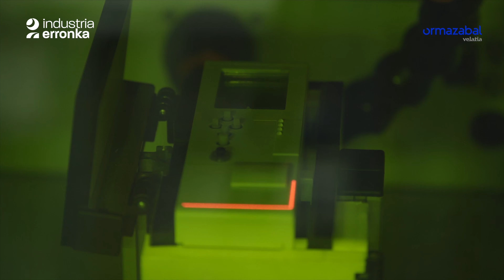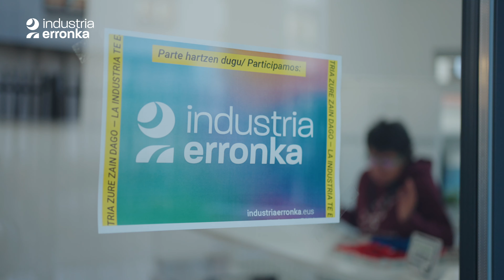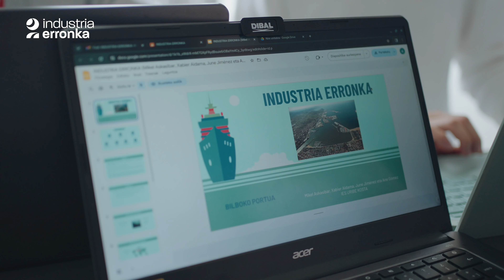Retos Industria Erronka 2024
La federación Vasca del Metal pone en marcha una iniciativa a través de la cual quiere ofrecer la oportunidad para que el alumnado se acerque a la industria planteando soluciones a situaciones reales de las empresas.

En la grabación del vídeo promocional de esta iniciativa participaron los responsables de cinco de las empresas participantes en la edición de 2024: ITP, Ormazabal, Sidenor, Bilbao Post y Super-ego. También participaron dos de los centros que aceptaron el reto de dar solución a los problemas planteados por estas empresas, el colegio El Carmen de Indautxu (Bilbao) y el BHI Uribe Kosta de Plentzia.

Al mando de la producción del vídeo ha estado LaTapadera creaciones, mientras que la dirección de arte, grabación y edición ha sido realizada por Banuka.